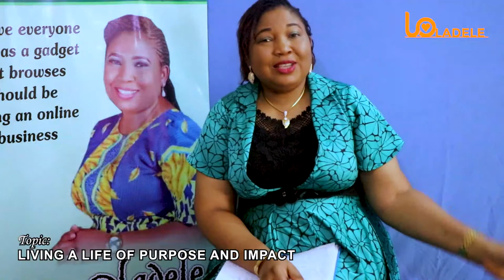Are you living a life of purpose and impact?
Are you living a life of purpose and impact? You are here for a reason and only if you discover your purpose and living your purpose that will you be fulfilled. Your purpose is tied to your talent. Discover your purpose and leave a fulfilled life after watching this video.

Love Oladele popularly called the Queen of internet business is a business coach and an online business consultant, she helps those who want to start an online business get started through her seminars, training, mentoring and coaching sessions. She has coached well over 50,000 students in her various classes. She shares her business and life lessons here and, on her blog,

Your comments are important to me, please take a second and say ‘Hi’ in the comments and let me and my team know what you thought of the video … and.

I post on online business, personal development, success and growth strategies here every Thursday

Let’s connect more, join my community (The Internet Billionaire Business Club) on facebook where you can ask me any question on internet business. get my exclusive training and connect with like minds. See you on the group,